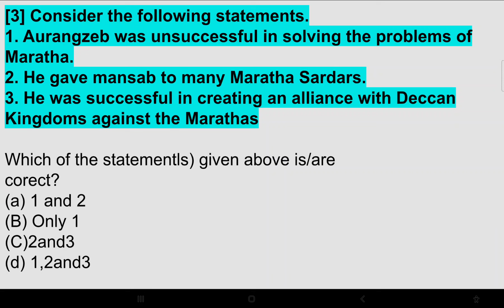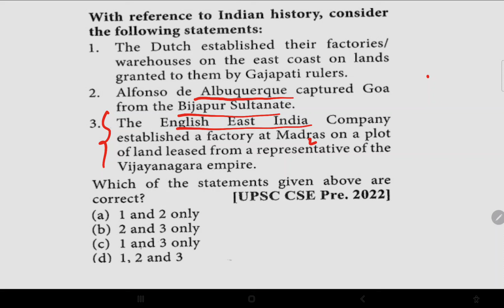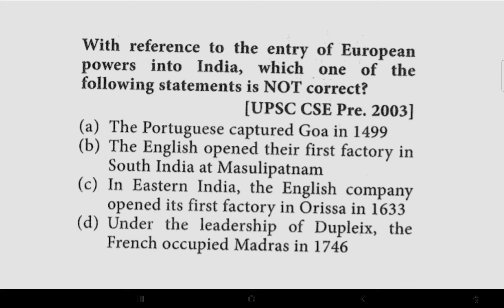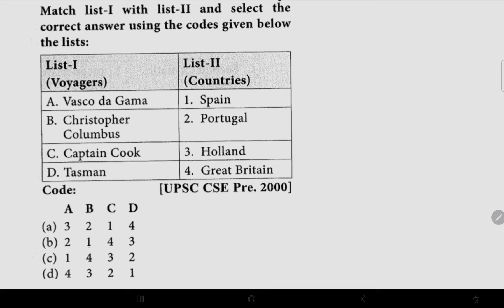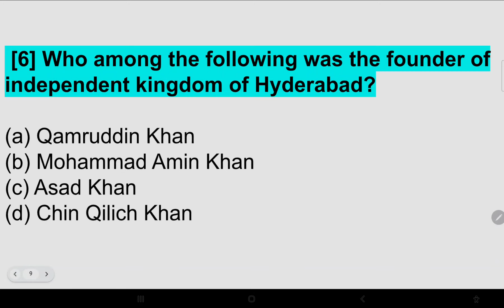NCERT Simplified Batch | TYPES Of Questions | Doubts and structure | UPSC, UPPCS , BPSC , MPPCS